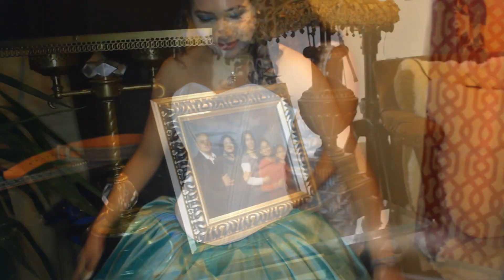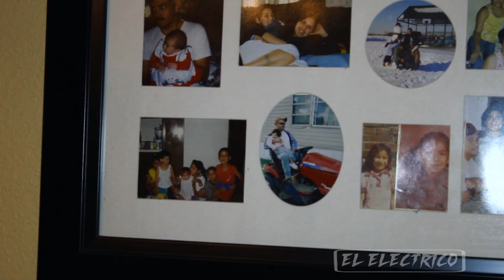Kailey's Quincenera con huapango Highlights 2016